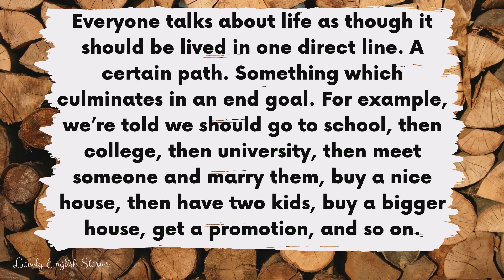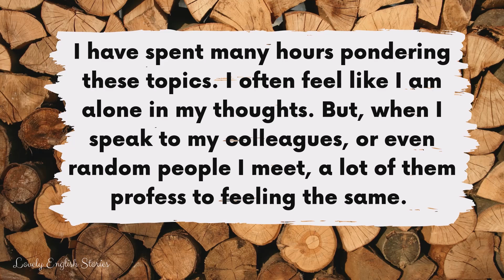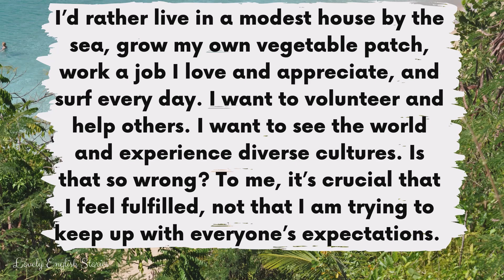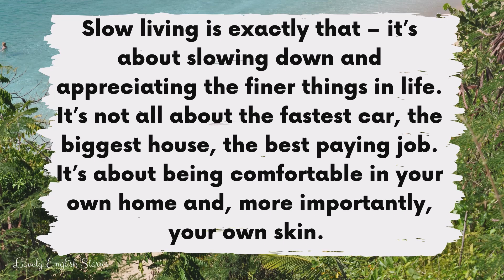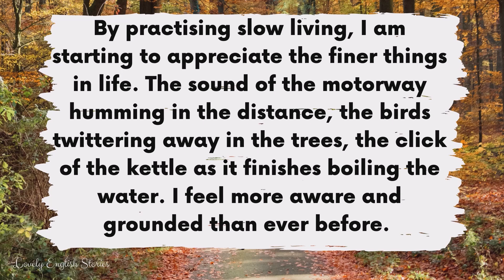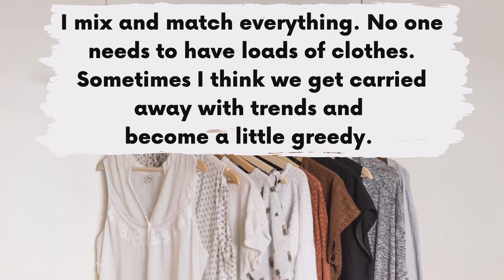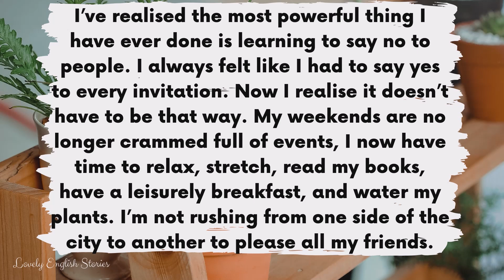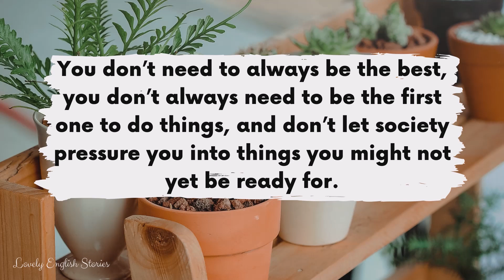INTERMEDIATE ENGLISH STORY 🧘 Slow Living 🌱 B2 | Level 4 | BRITISH ENGLISH ACCENT WITH SUBTITLES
⭐ Learn English through story! ⭐ Enjoy this B2 British English story for learning English. This level 4 intermediate English story with subtitles is written in the first person and is all about slow living and minimalism🧘🌱📚 You'll learn intermediate English vocabulary related to minimalism, slow living, and different lifestyles!

You can improve your British English pronunciation skills with this upper-intermediate level 4 short English story with subtitles.

If you enjoyed this short English story for listening and learning, you might enjoy another story upper-intermediate called The Last Days of Summer

Read along with this B2 upper-intermediate English story for English learners who are level 4 and above.

In this British English story for learning English, you will learn intermediate and some advanced English vocabulary. 🤔 Do you know all of the British English terms and phrases that are used in this B2 / level 4 English story?

📝 Intermediate - advanced British English vocabulary used in this story about Slow Living:

• To culminate
• Multitude
• To “go against the grain”
• To ponder
• To profess
• Inordinate
• To be irritated
• Diverse
• To be or feel fulfilled
• Relatable
• To appreciate
• “The finer things in life”
• To enjoy the “here and now”
• Motorway
• Humming (to hum)
• Possessions
• To give something away to charity
• Capsule
• To consist of something
• Trends
• Meditation
• Clutter
• Crammed
• Leisurely
• Ornaments
• Honestly
• Soul

🎵 Background music: None! We listened to your feedback and have taken out background music. We have also increased the volume in this story after receiving a request from one of our subscribers!
📸 All taken from Canva and the following photographers from Unplash: Sébastien Goldberg, Javier Allegue Barros, Priscilla Du Preez

This video is about: learning english through story, british english story, intermediate english, slow living, relaxing english story, english audiobook, a story about how to live slowly, b2 english